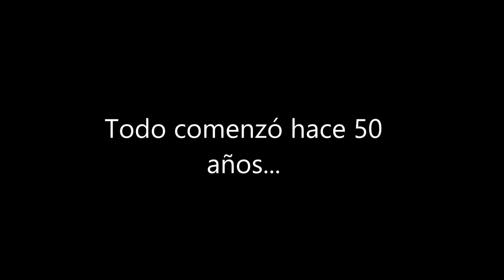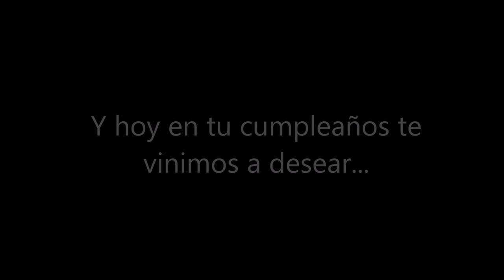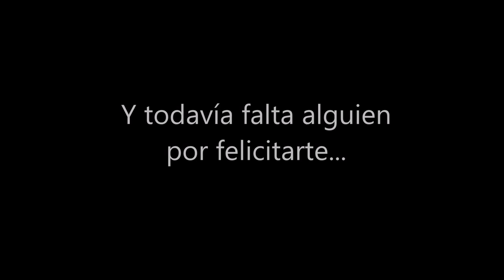Los 50 de Joseito movie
Feliz cumpleaños Papá! 26/12/15